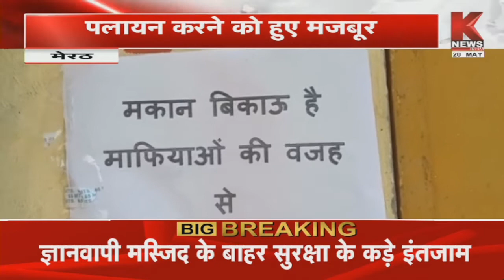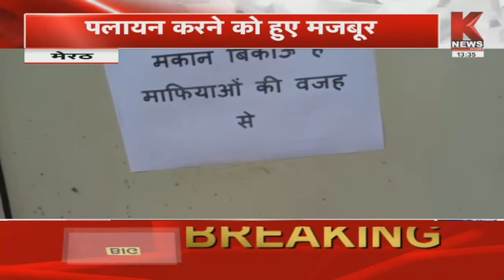Meerut : चरस माफिया की दहशत से परेशान मोहल्लेवासी || K News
मेरठ के टीपीनगर मे चरस और शराब माफिया की दहशत से परेशान होकर बनवारी वाटिका के निवासी पलायन करने को मजबूर हैं..शराब माफिया की दहशत के चलते लोगों ने अब अपने घरों के बाहर पलायन के बोर्ड लगा दिए हैं। लोगों का कहना है कि अगर शराब माफिया और उसके पुत्रों पर कार्रवाई नहीं हुई तो हम अपने मकान बेचकर यहां से पलायन करने को मजबूर होंगे।